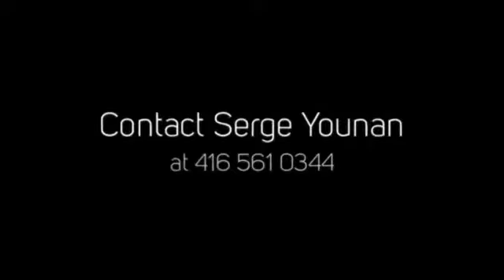Notting Hill Condos 3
Notting Hill Condos 3 is a new preconstruction condo development by Lanterra Developments located at 4000 Eglinton Ave West in Etobicoke (Eglinton/Royal York).